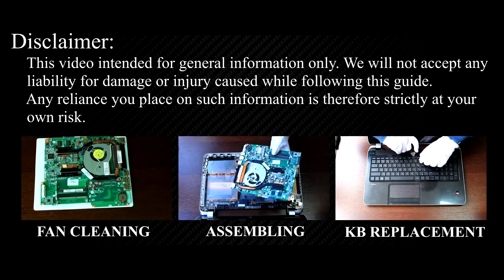HP Pavilion 15 Series Screen Replacement - Your Step-by-Step DIY Guide!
Use this repair guide to replace a cracked or broken screen on your HP Pavilion 15n-000 Series laptop.

💻 *DESCRIPTION*
Welcome to HowFixit, your go-to destination for DIY repair guides! In this tutorial, I'll show you how to replace a cracked or broken screen on your HP Pavilion 15n-000 laptop. DIY projects like these not only save you money but also empower you to understand and maintain your devices. Empower your repair skills on HowFixit – where tech solutions come to life!